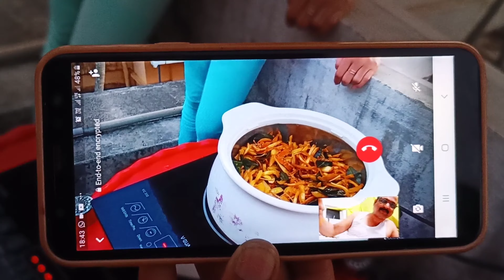ചക്ക വറത്തത് || JACK FRUIT FRY || MAS Arts & Cooking Family Vlog.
editing and camera : Abhishek C. A